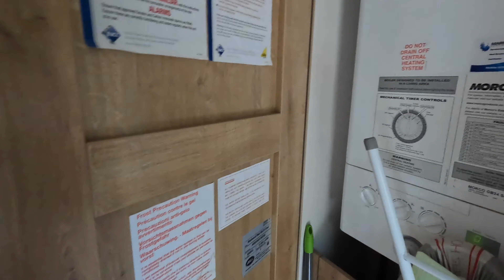End of an era - we close a chapter with our Lodge plus tips on Static/Lodge ownership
An update with a couple of tips if you ever consider a static caravan or holiday lodge as an alternate to campervan, caravan or motorhome adventures. We take a quick tour before saying goodbye.

We decided to sell our lodge which was located in Swaledale, North Yorkshire as we were spending most of the time there.

Normal adventure video on Tuesday night, we thought this may be useful to some people.

The channel is focussed on the theme of campervans and motorhomes along with caravanning, camping, leisure and associated tech.

▶️Our Motorhome/Campervan:
Elddis CV20 Classique Auto (2021) in Grey from Cleveland Motorhomes (Due soon 🤞)